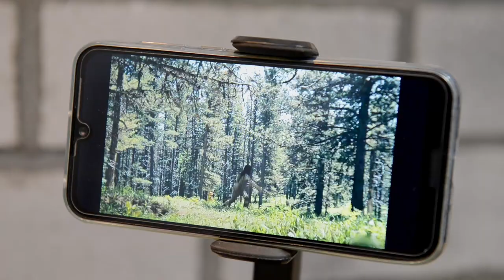Roped axe throwing after watching the movie Prey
The main character in the movie PREY attaches a rope to a tomahawk axe to make it more easy to retrieve. I wanted to try this for myself and see if it is indeed possible to throw an axe  that has a rope tied to it. And to see if you can retrieve it without the added skill/physics provided by movie magic.

This is actually more of a test video because I wanted to try out some new camera angles as well as have some footage to practice editing in the new software. Also a huge shout out to Roel who was willing to film the whole thing.